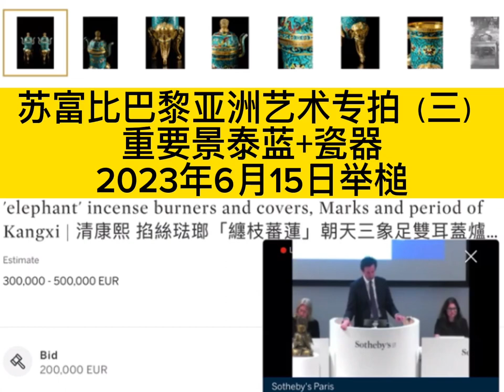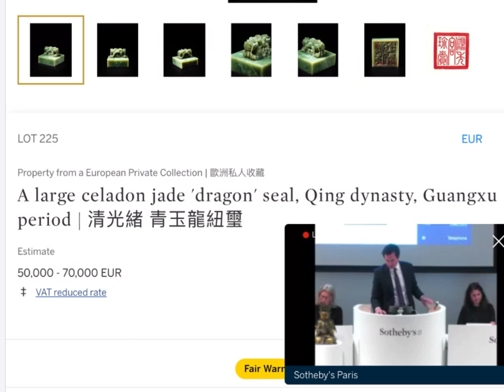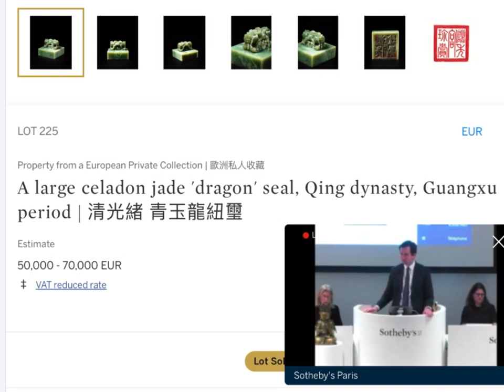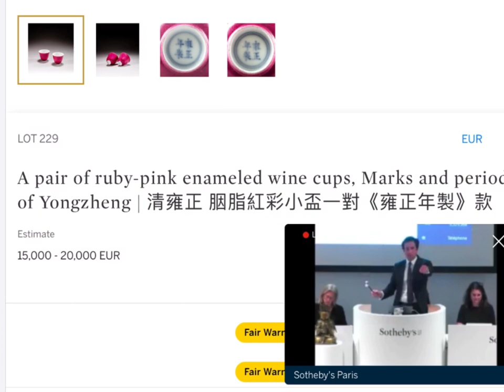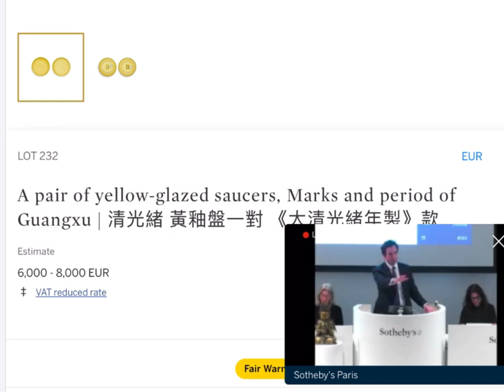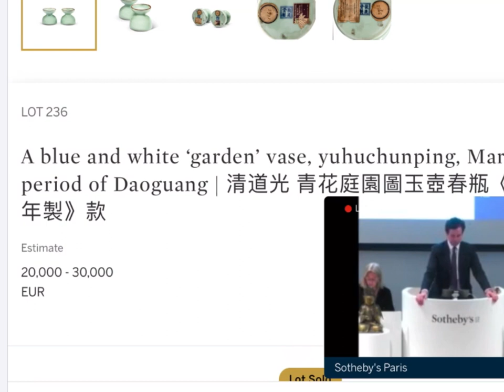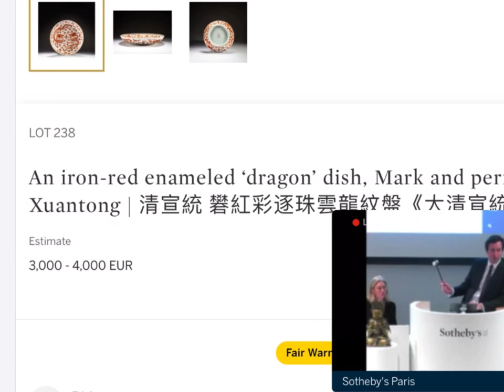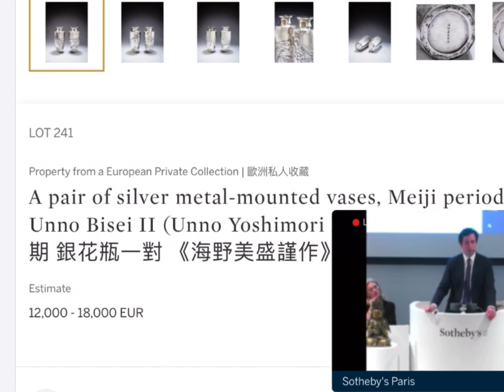#00200 Sotheby's Paris Asian Art Sale (3), important cloisonne + porcelain, June 15, 2023